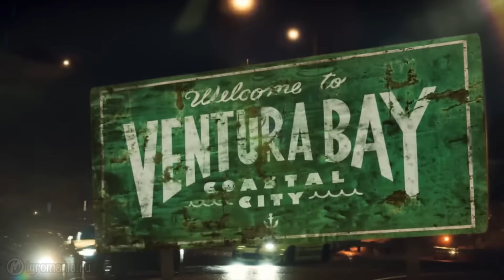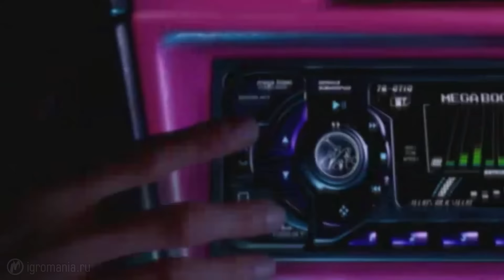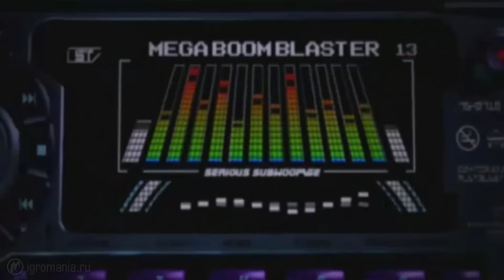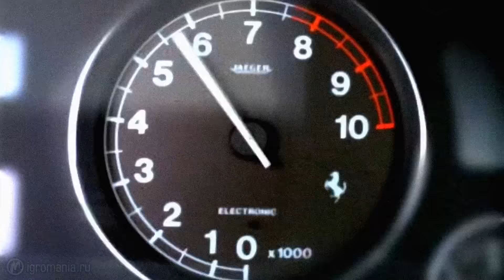ТОП-5 игр серии Need For Speed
В серии Need for Speed вышло очень много игр. Хороших и разных, впечатляющих и не очень. Вполне вероятно, очень скоро в этой пятёрке обоснуется и новая, двадцать первая часть, которую решили оставить без цифр и подзаголовка. Предпосылок к тому — более чем хватает.